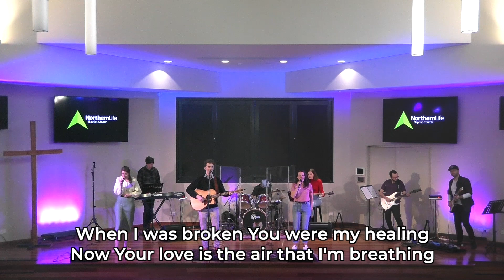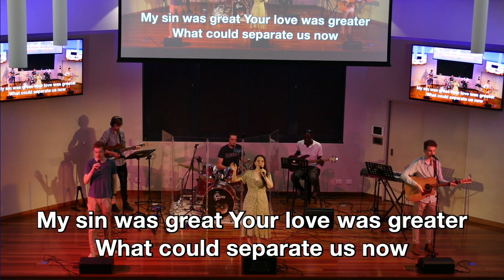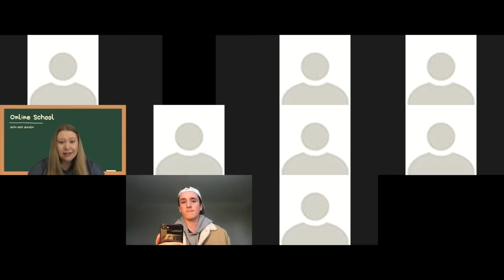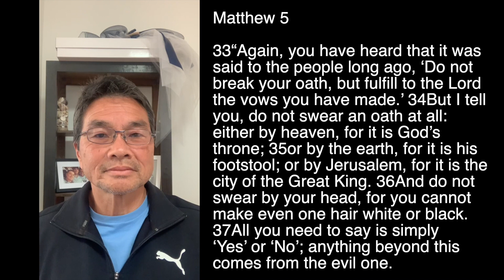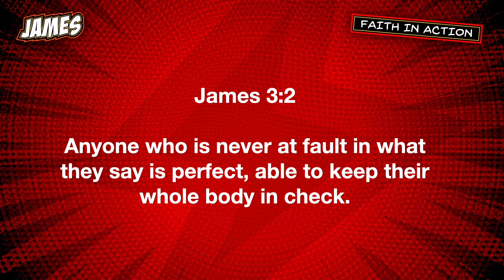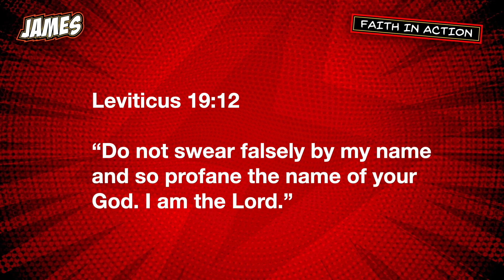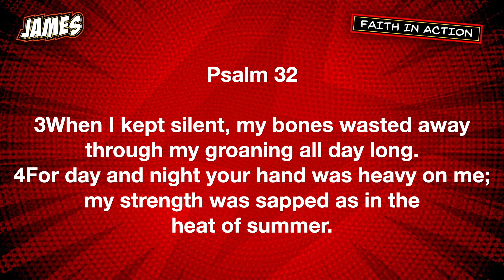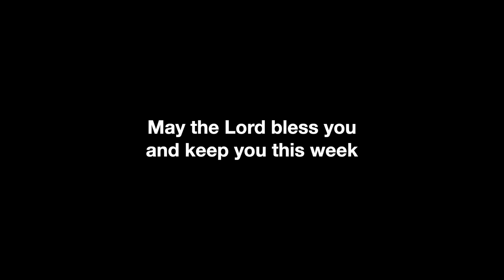Faith in Action: Yes vs. No / NorthernLife Church Online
Join us for church this Sunday, live at NorthernLife in Sydney, Australia.

Sharing the love of Jesus since 1903.